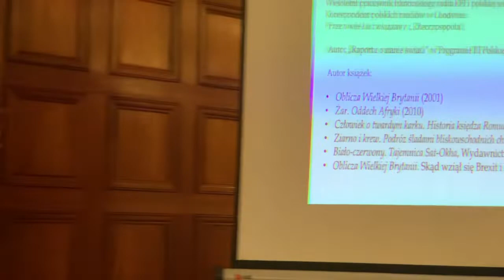Twórczy Uniwersytet 10: Różnorodność i dialog w kulturze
Skrót relacji z konferencji zorganizowanej w maju 2019 r. na Uniwersytecie Łódzkim